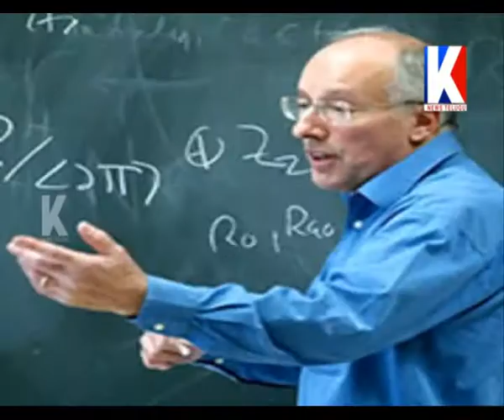Shruti Hassan Loves To Eat Ladys Finger Know Why || Kamal Hassan